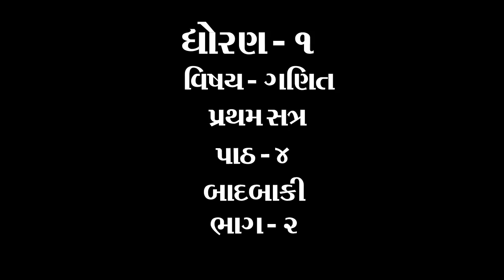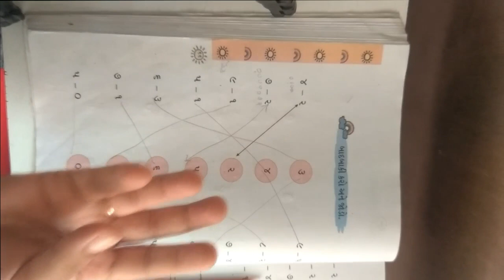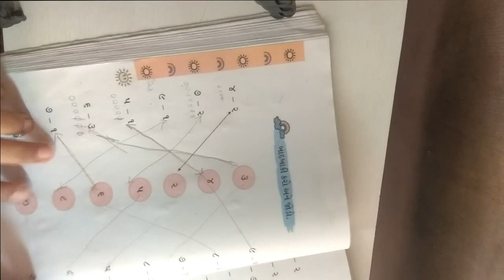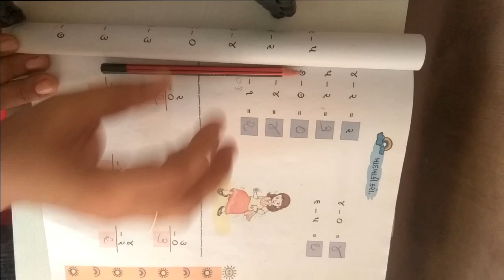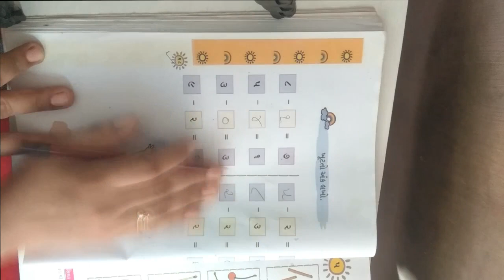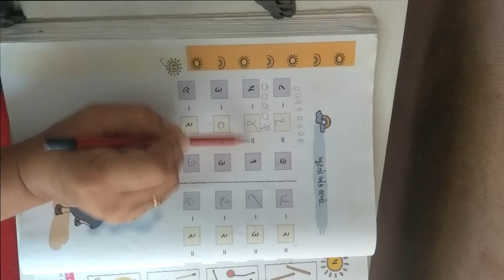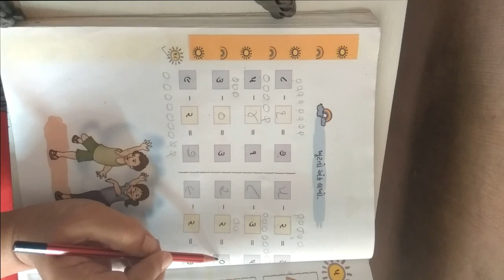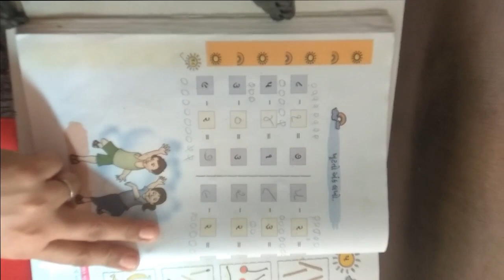ધોરણ ૧ વિષય ગણિત પ્રથમ સત્ર પાઠ ૪ બાદબાકી ભાગ ૨